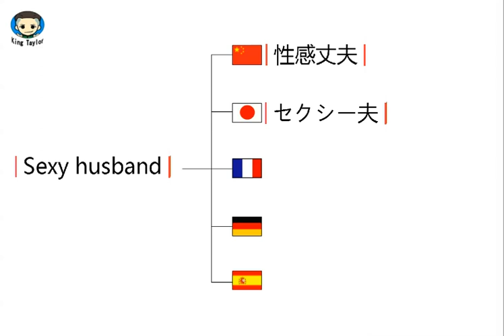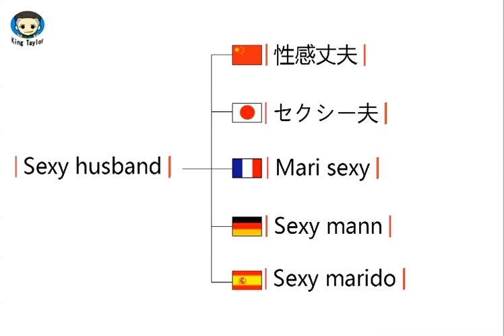How to translate Sexy husband in German，French，Japanese，Chinese and Spanish